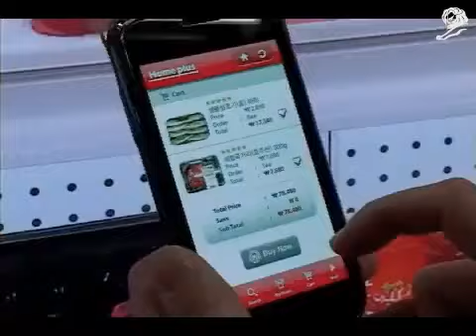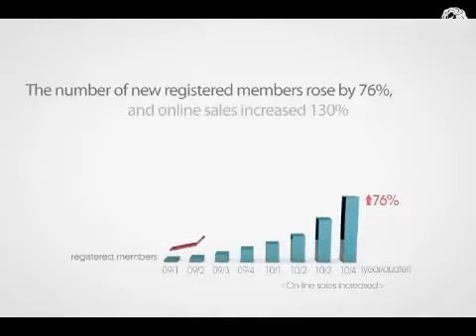Tesco Homeplus Virtual Subway Store in South Korea